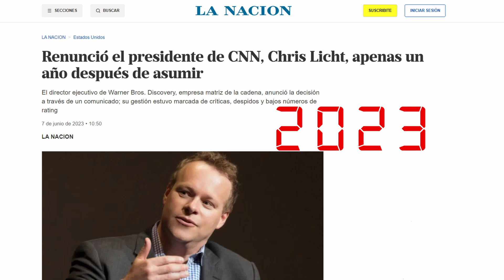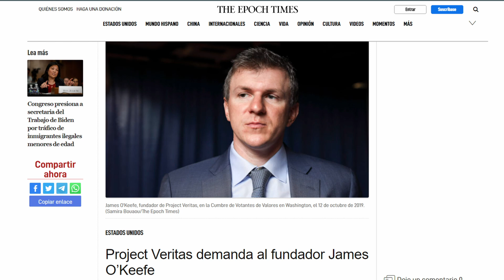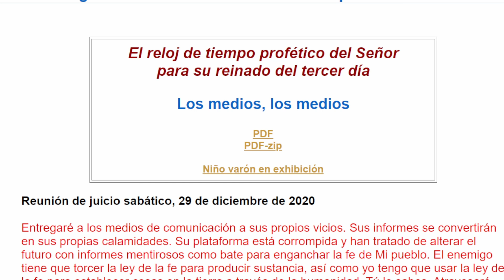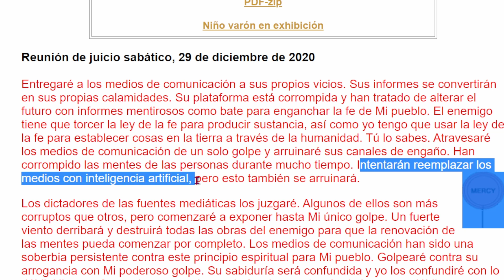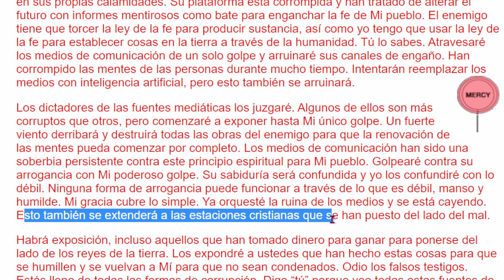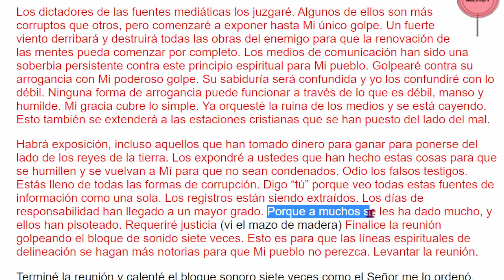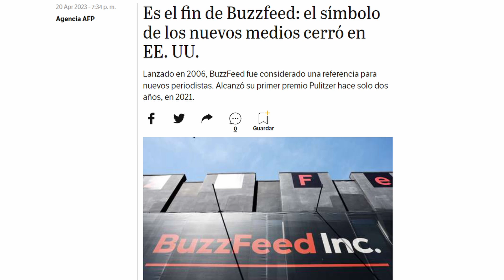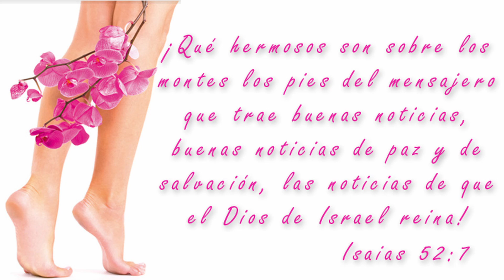Llego el momento de proclamar las buenas noticias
Los medios están sufriendo en ratings, finanzas, personal y sobre todo en reputación. Sí... la mano de Dios esta detrás de esto. Pero, ¿por que?

Telegram (notas socio-politicas, opcion de chat para los que quieren publicar algo)
Telegram chat [para ustedes (nosotros) chatear y publicar lo que quieran)]
Grupo (FB) privado "Sueños, Visiones y Profecias" [para recompilar S, V y P que estemos recibiendo del Señor y escudriñarlos (si no contestan todas las preguntas de admision y confirman que aceptan las reglas del grupo, no dare admision)]
Este canal esta bajo constante amenaza de cierre permanente debido a la censura extrema que hoy en dia maneja YouTube. Asegure seguirme en por lo menos un otro de estos canales para seguir en contacto en caso tal.
Otros canales actualmente inactivos pero que pienso usar en un futuro:
(para la pagina official del grupo musical Colthrone)